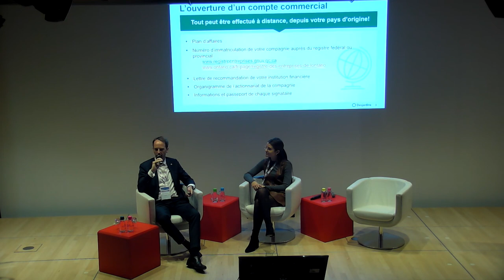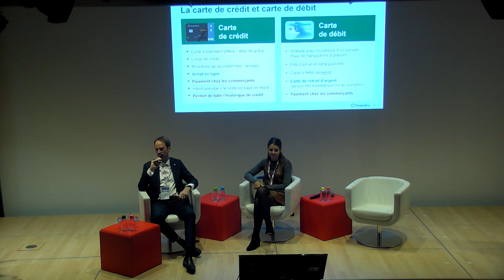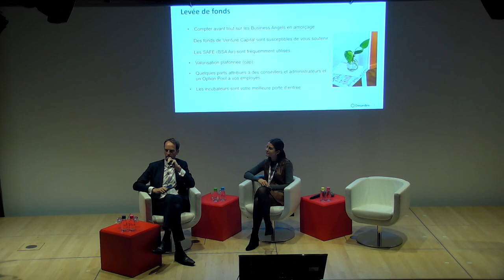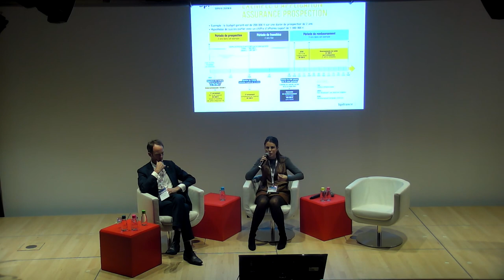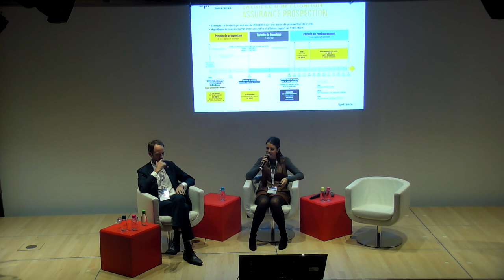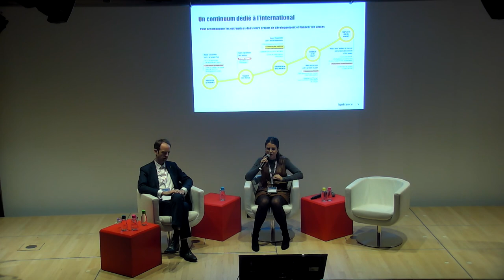S'implanter au Canada 2023 - Masterclass Financement | Business France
Organisé par Business France, la 5ème édition de "S'implanter au Canada" a eu lieu le jeudi 30 novembre 2023 à l'Ambassade du Canada à Paris. Revivez les tables rondes, les interventions des Provinces présentes et les Masterclass. Plus d'infos

Masterclass Financement
Animée par : Côme DE BAGNEUX, Directeur, Services aux entreprises, Bureau de
représentation Europe, DESJARDINS et Laurie PARTIDA, Chargée d’Affaires Internationales,
BPIFRANCE
Business France est l’agence nationale au service de l’internationalisation de l’économie française. Elle est chargée du développement international des entreprises et de leurs exportations, ainsi que de la prospection et de l’accueil des investissements internationaux en France. Elle promeut l’attractivité et l’image économique de la France, de ses entreprises et de ses territoires. Elle gère et développe le V.I.E (Volontariat International en Entreprise). Business France dispose de 1500 collaborateurs situés en France et dans 58 pays. Elle s’appuie sur un réseau de partenaires. Depuis janvier 2019, dans le cadre de la réforme du dispositif public d’accompagnement à l’export, Business France a concédé l’accompagnement des PME et ETI françaises à des partenaires privés sur les marchés suivants : Belgique, Hongrie, Maroc, Norvège, Philippines et Singapour. Pour plus d’informations